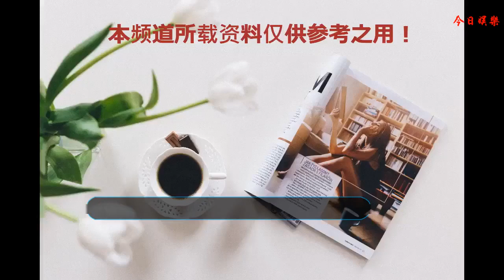《蝕日風暴》919開播 張智霖臥底追查驚天迷案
由優酷自制、寰亞傳媒聯合出品的原創超級劇集《蝕日風暴》于今日發布定檔海報與動作版預告，宣布將于9月19日在優酷平臺獨播。該劇由丁恒擔綱總制片人，梁家樹、陳德修監制，洪金潑執導，張智霖、薛凱琪、王陽明、梁漢文、陳瑾如、李思函、梁靖琪等實力中生代演員攜手秦沛、劉兆銘、羅家英、許紹雄、麥長青等眾多港劇老戲骨主演。《蝕日風暴》集合臥底、緝毒、槍戰等港劇最強看點，在險象迭聲的陰謀布局中，展開一場生死互搏，引人期待。張智霖遭陷害異國逃亡 為薛凱琪與王陽明兄弟反目《蝕日風暴》集合港劇經典元素與最強演員陣容，輾轉香港、吉隆坡、布達佩斯多地拍攝，未經播出已經備受矚目。今日首度公布的動作篇預告中，曝光眾多街頭槍戰與近身搏斗畫面，緊張刺激扣人心弦。劇中，張智霖飾演的凌風，作為毒品調查科督察，與王陽明飾演的毒品調查科科長樊毅，共同奮戰在緝毒一線，卻因卷入黑勢力與驚天陰謀，而走向了不同的命運結局。預告中，張智霖與薛凱琪、王陽明等人穿梭在槍林彈雨之中，在應接不暇的短鏡頭切換下，深巷搏斗、街頭槍戰、全城追捕等緊張刺激的劇情接連上演。電影的實感視效與層層進階的背景音樂，令氣氛更加緊張，挑戰觀眾神經！除此之外，三人的感情糾葛也更具看點。凌風（張智霖飾）暗戀好友樊毅（王陽明飾）的未婚妻簡文珊（薛凱琪飾）多年，二人的命運因重重迷案捆綁在一起，從對立到相伴相知，也成為了凌風與樊毅兄弟反目的導火索之一。經典港劇黃金陣容組隊 警匪羅生門挑戰強心臟《蝕日風暴》此番還匯集羅家英、許紹雄、秦沛、劉兆銘、等眾多港劇老戲骨加盟堪稱黃金陣容。尤其是許紹雄一出場，便讓人想起了他的經典形象——亦正亦邪的歡喜哥。此次加盟《蝕日風暴》角色身份依然是難辨正邪。此外，該劇幕后班底也是絕對的金牌團隊，網羅了擁有37年以上品質好劇制作經驗的梁家樹、與同樣經驗豐富的前TVB戲劇組創作總監歐冠英，這對曾經聯手創造過《我本善良》、《刑事偵緝檔案》、《創世紀》、《歲月風云》等眾多港劇經典的黃金組合共同把控劇集創作，保證品質。從《蝕日風暴》故事情節來看，放眼國際以新型毒品的跨國犯罪為主線，將新型毒品與醫療科技進行結合，跨國犯罪和行業亂象制造雙重矛盾兩重看點，突破傳統港劇套路，強化羅生門式的懸疑劇情與陰謀布局。而為了讓粉絲更直接享受到原汁原味的港味警匪劇，優酷將同步上線《蝕日風暴》粵語版本。從已曝光的預告片來看，《蝕日風暴》無論是鏡頭語言還是畫面質感都頗具電影效果，黃金陣容加上高品質創作勢必將在這個秋天掀起最強港劇風暴。據了解，該劇將于9月19日20時起在優酷獨播，VIP會員每周三周五搶先看，非會員每天更新1集。